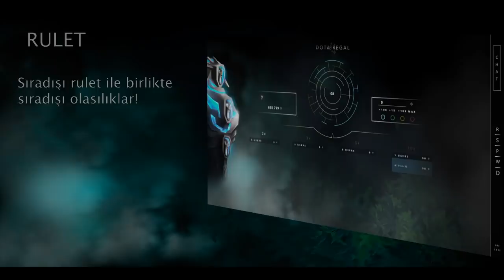Bütün Kahramanlarla Mücadele Challenge Part # 3 - Shaman Gameplay